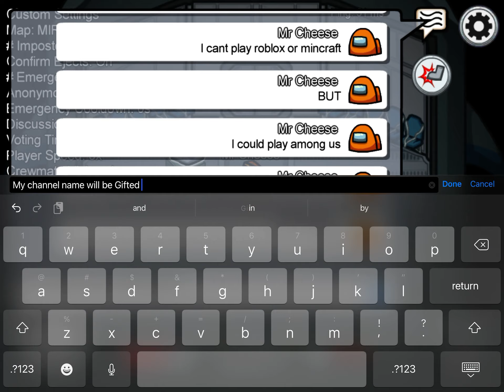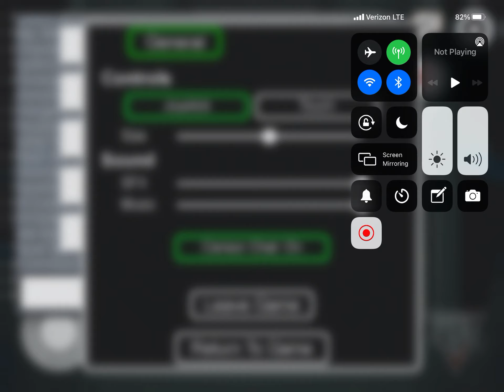No Videos Until Feb 18... BUT